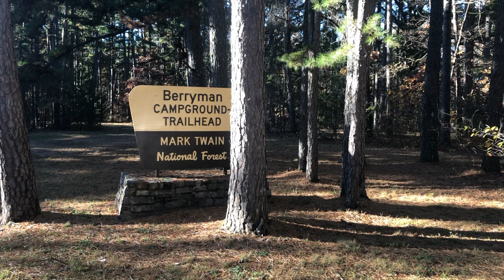Ridin' the Berryman Trail with an Old Friend and Some New Ones!!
Jasen met up with his buddy Ryan at the Berryman Trail on Halloween morning.  They hit some of the sweetest Ozark single track in Missouri on a beautiful fall day and made some new friends including one of the coolest trail dogs ever!

Camera gear:
Canon 80D

Nikon Z6

Canon 18-135mm
Tamron 45mm f/1.8
Tamron 70-210 f/4
Tokina 16-35mm f/2.8
GoPro Session, 5, and 8